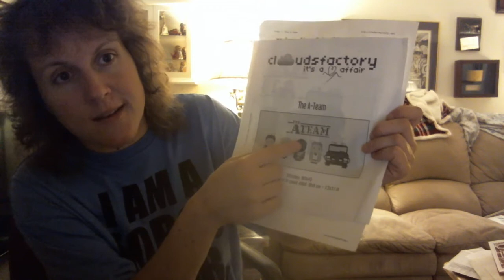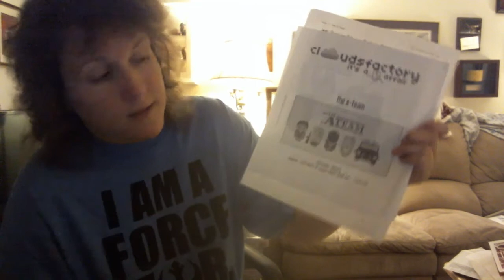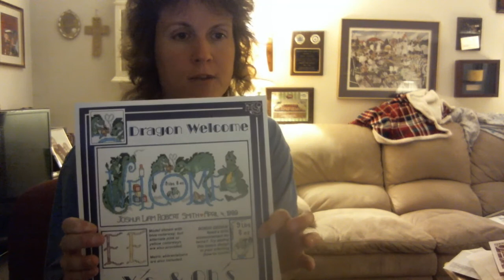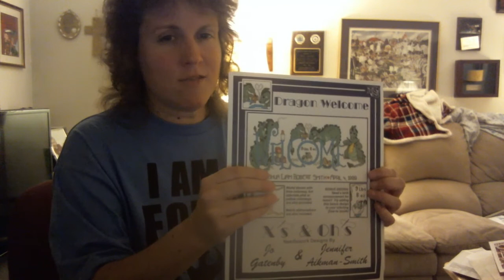Flosstube 19 - The Contest Winner, Stitchy Box contents and a little bit of progress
Please pardon the disjointed video - I started this one twice before I got my video going and then had two phone calls interrupt me. It's been one of those weeks, folks.